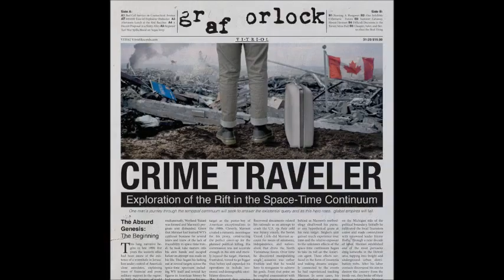Graf Orlock - 'Nursing a Hangover"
from the "Crime Traveler" LP (2016)